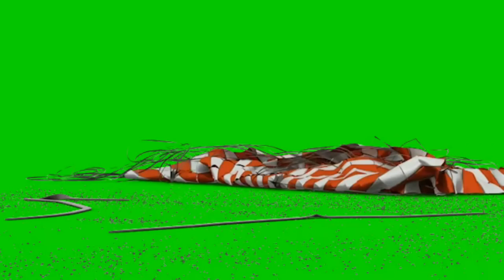Racing car green screen template